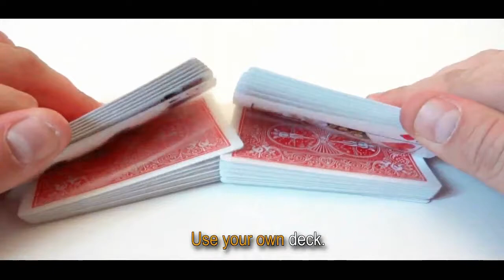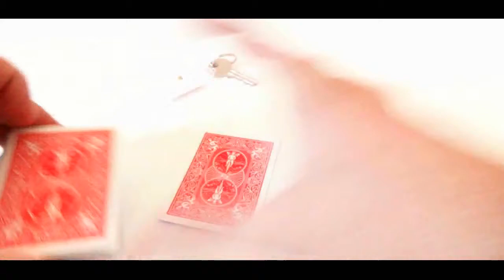QR Code by Mickael Chatelain